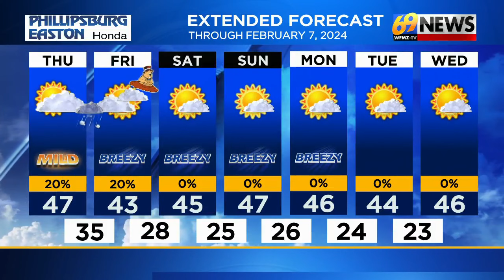69 News afternoon NETCAST for 2/1/24